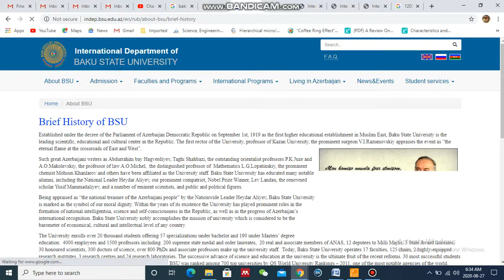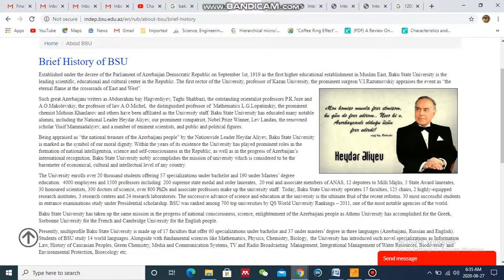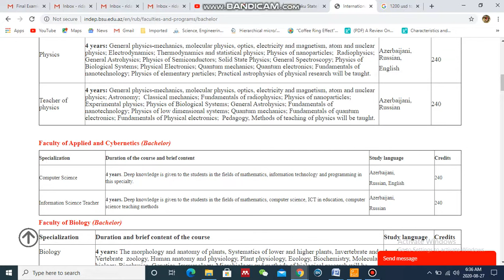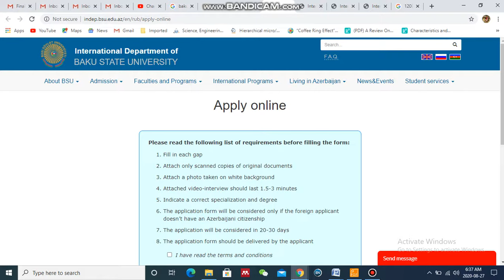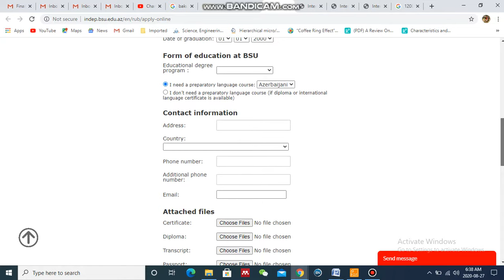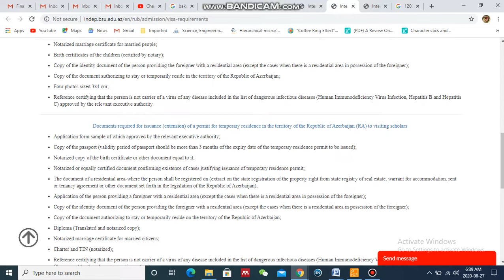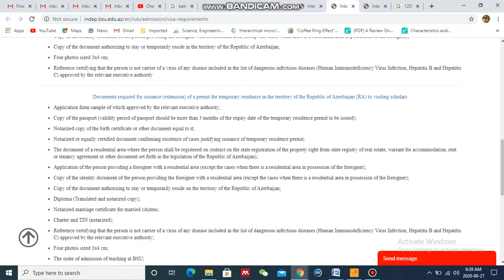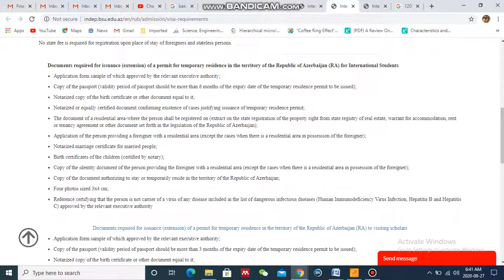BS International Department of BAKU STATE UNIVERSITY Study in Azerbaijan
Study in Azerbaijan